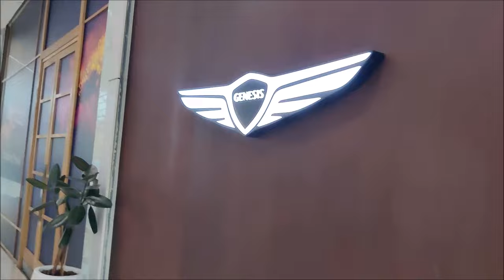Westfield Shepherds Bush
Westfield London is a large shopping centre in White City, west London, England,
It is the largest covered shopping development in the capital
The shopping centre also includes a high-end retail area called The Village including brands like Burberry, De Beers, Georg Jensen, Gucci, Louis Vuitton, Miu Miu, Mulberry, Myla, Tiffany & Co and Versace.